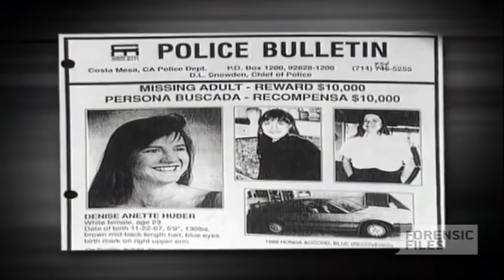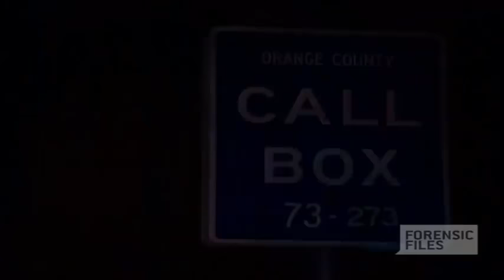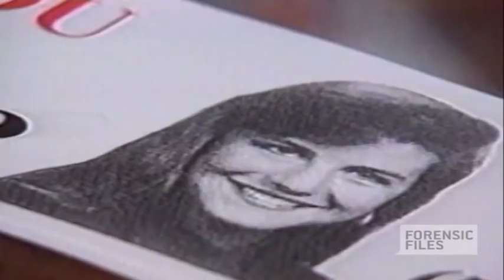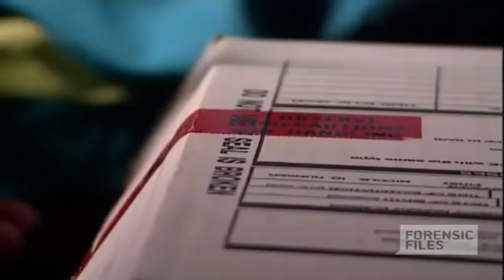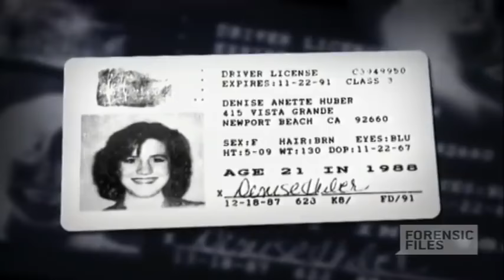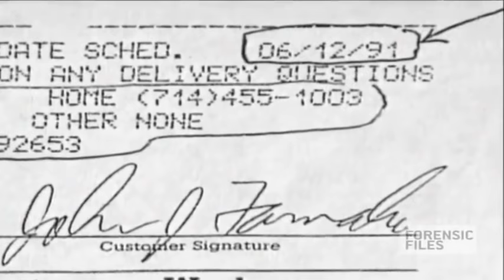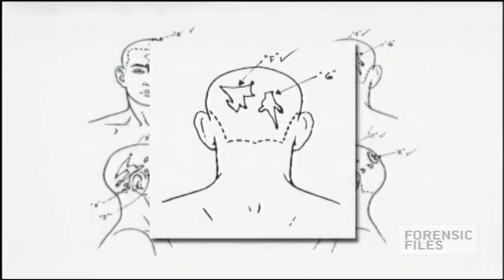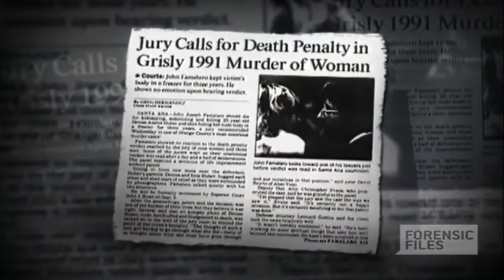Forensic Files Season 7 Episode 22 Frozen in Time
The 1991 disappearance of Newport Beach, California resident Denise Huber stumps investigators. Three years later, Arizona residents call police to report John Famalaro, who has kept a Ryder rental truck in his driveway, which they suspect is stolen. Upon further investigation, police find a body within a freezer inside the truck, which they conclude is Denise Huber.